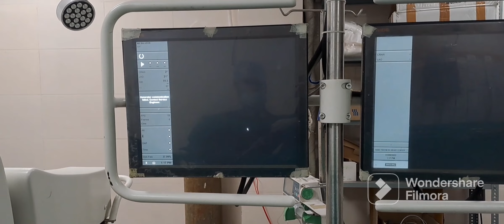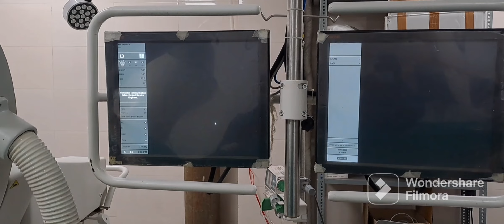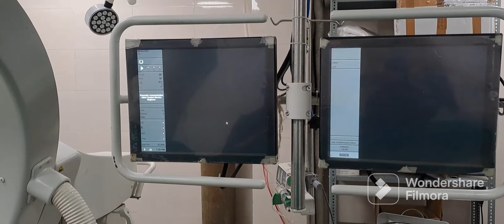ATH.CAD-UA HTN EF40-45% CAG-TVD # Cardiologist ANGIOPLASTY🫀START